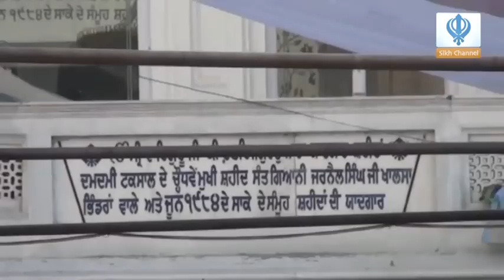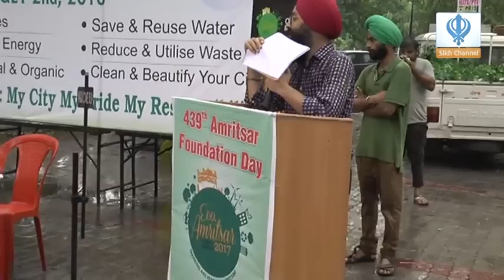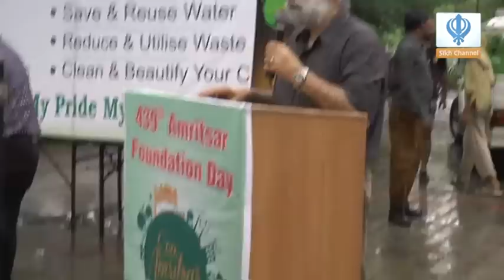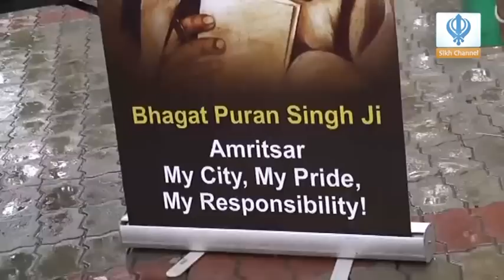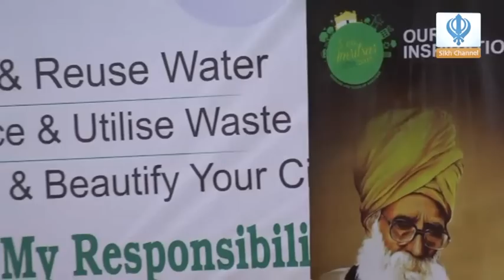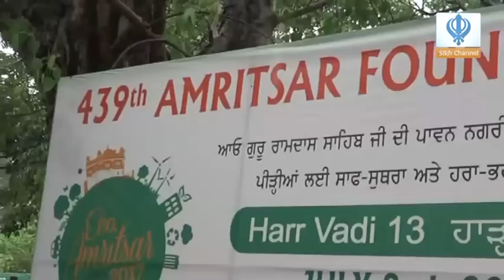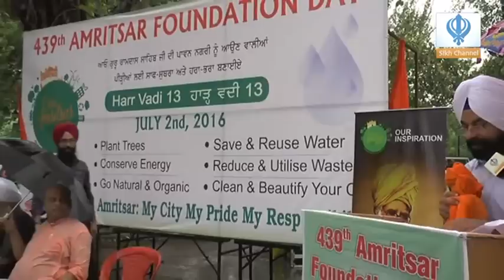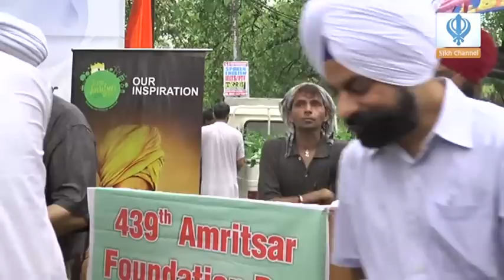020716 Sikh Channel Special: 439th Amritsar Foundation Day - EcoSikh